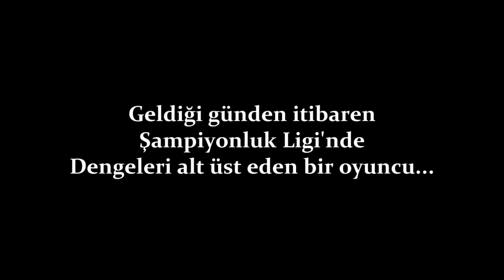Revanche Montage - League of Legends